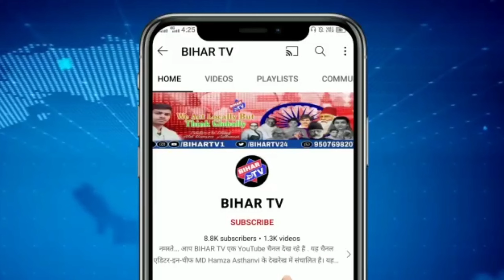राजगीर पुलिस का एक्शन:प्लानिंग कर रहे दो अपराधी को पुलिस ने किया गिरफ्तार, हथियार भी बरामद| BIHAR TV